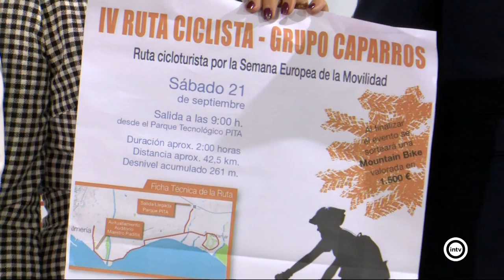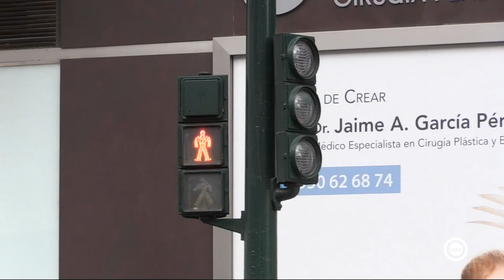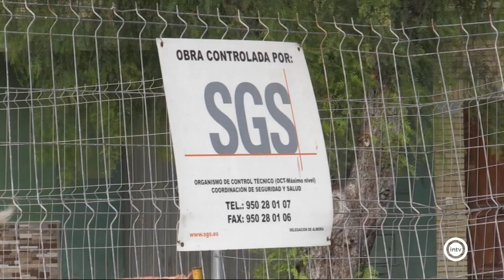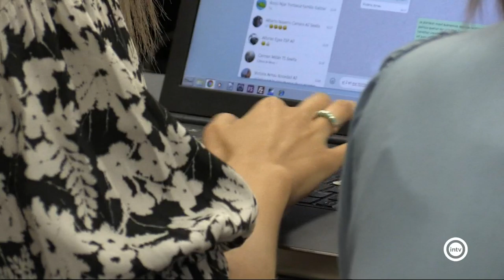Noticias Interalmería Noche (11/09/19)